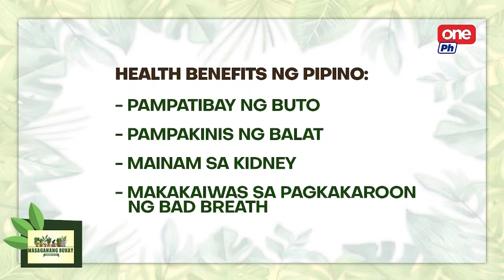MasaganangBuhay | Paano magtanim ng pipino?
MasaganangBuhay | Nakakatulong sa mga diabetic ang pipino. Bukod pa riyan, nakakatulong rin ito sa hydration ng ating katawan. Paano nga ba ito itanim at palaguin?